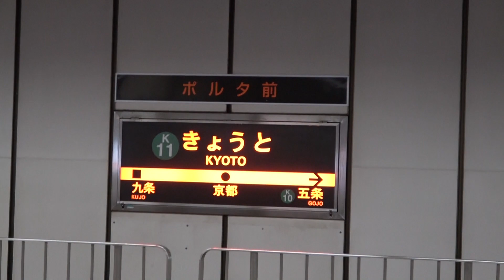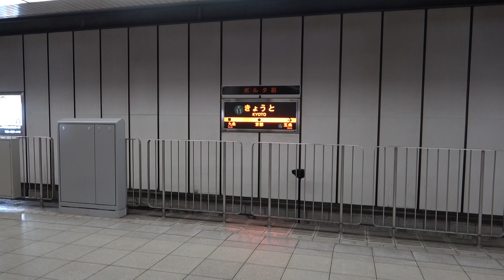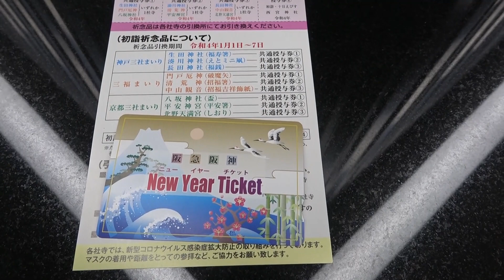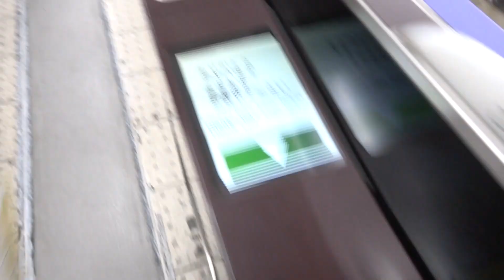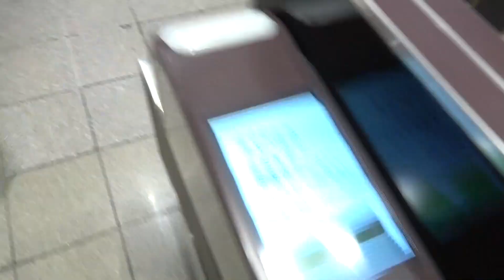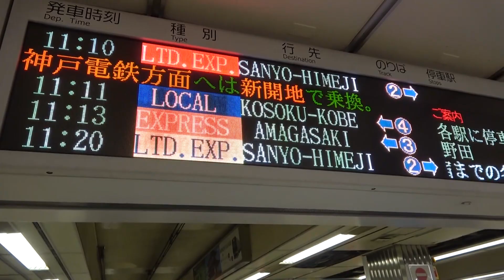【1日1000円！？】私鉄最強 阪急阪神フリー切符の旅（前編）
今回は正月シーズン限定のフリー切符を利用して撮影に行きました。1日1000円という格安なお値段に惹かれましたw（通年発売されているのは1300円です）
Vlog形式で前編・後編でお届けします！